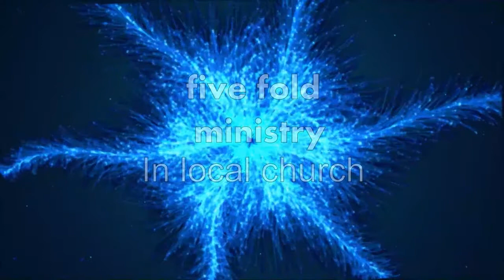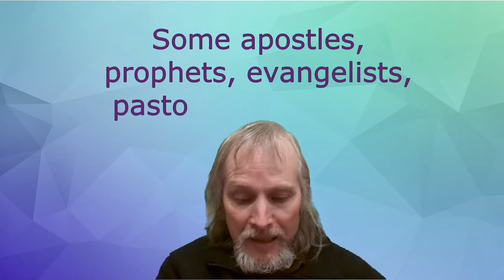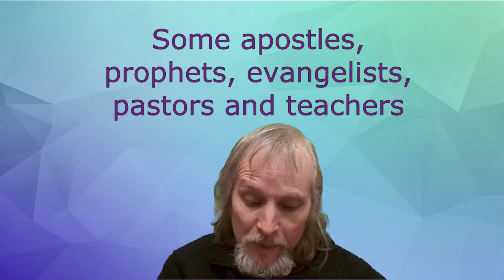Five fold ministry and local body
Does every local assembly or church need the five-fold ministry, to be able to function as an assembly? What does the scriptures say, in then book of Acts and the letters? The way we view this can affect our understanding of church and even bring confusion among the Lords People. How did it function in the early church and later?